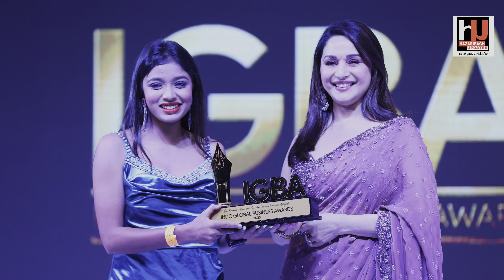हज़ारीबाग़ की बेटी प्रोफेशनल Makeup Artist को Actress Madhuri Dixit ने किया सम्मानित